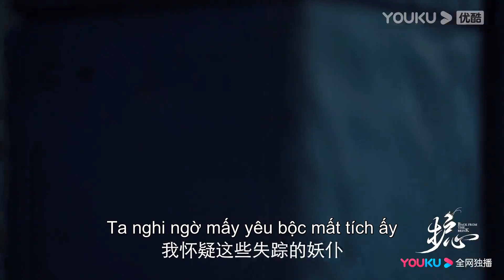Trailer EP6-7: Nhạn Hồi tỏ tình, Thiên Diệu thẳng thừng từ chối | Hộ Tâm | YOUKU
Hội viên VIP cập nhật 2 tập vào Thứ 2 Thứ 4; 1 tập vào Thứ 3,Thứ 5, Thứ 6

 [Hộ Tâm] Chuyển thể từ tiểu thuyết cùng tên của Cửu Lộ Phi Hương. Hai mươi năm trước, Thiên Diệu bị người thương là Tố Ảnh, môn chủ Quảng Hàn Môn rút gân róc xương, đồng thời dùng sức mạnh ngũ hành phong ấn ở tứ phương. Tình cờ làm sao, mười năm trước linh hồn của Thiên Diệu đã thoát khỏi phong ấn, hắn cảm nhận được một hồ nước nơi làng núi đang phong ấn long cốt của hắn, bèn nhập vào người một cậu bé chết yểu, chờ thời cơ lấy lại long cốt. Sự xuất hiện của Nhạn Hồi cho Thiên Diệu nhìn thấy hy vọng. Vốn dĩ trong tim cô có long huyết nhờ mang vảy Hộ Tâm của hắn, có thể giúp hắn phá giải phong ấn, thế là Thiên Diệu bắt đầu lợi dụng Nhạn Hồi, để cô giúp hắn tìm lại những bộ phận khác của cơ thể. Nhạn Hồi muốn thoát khỏi Thiên Diệu, nhưng hai người không những không thể xa nhau, trái lại ngày càng gắn bó, Thiên Diệu cảm động bởi lòng chính nghĩa của Nhạn Hồi đã vô số lần liều chết cứu mình, Nhạn Hồi cũng nhận ra qua những sự việc không ngừng nảy sinh, Thiên Diệu và mình có mối quan hệ không thể cắt đứt. Nguồn gốc của vảy Hộ Tâm trong tim, mối quan hệ giữa sư phụ Lăng Tiêu và Tố Ảnh, những bí ẩn khó hiểu cứ nối đuôi nhau ập đến…

★Diễn viên chính: Hầu Minh Hạo/Châu Dã/Vương Dĩ Nhân/Trần Hân Dư

00:00 Website youku.tv International đã có mặt!
02:00 Tải APP YOUKU để theo dõi chương trình yêu thích của bạn